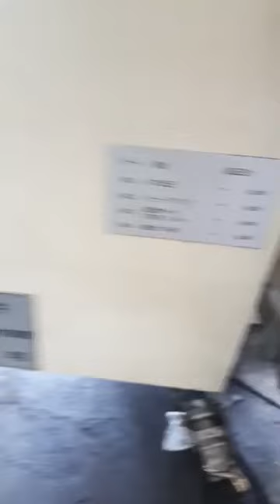"Shin Nippon Koki"Cnc Double Column 5 Face Year 1993 Model DC-3FSM Controller Fanuc 15-M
🇯🇵Double Column 5 Face คอนเฟิร์มเดินทางถึงโกดังเมืองไทยอย่างเป็นทางการจ้า🇹🇭
เปิดขายที่ราคาพร้อมใช้งาน 4,750,000 บาท
ราคาไม่รวม หม้อแปลง ขนส่ง ติดตั้ง Training
"Shin Nippon Koki"Cnc Double Column 5 Face
Year  1993
Model  DC-3FSM
Controller  Fanuc 15-M
Work table size  4,000x1,500 mm
X axis travel  4,300 mm
Y axis travel  1,800 mm(+300 +600)
Z axis travel  1,000 mm
Spindle   Bt-50
With Attachment 3 pcs
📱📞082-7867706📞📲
(line)yoye529(line)